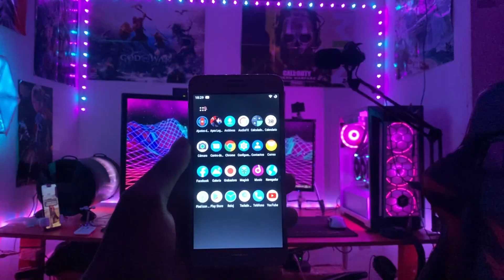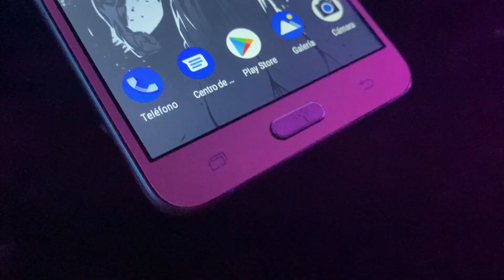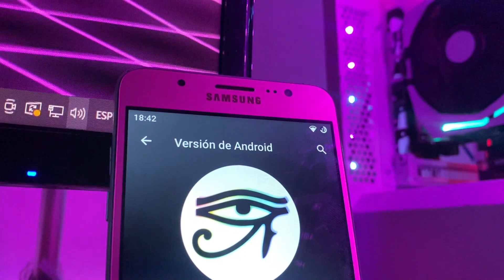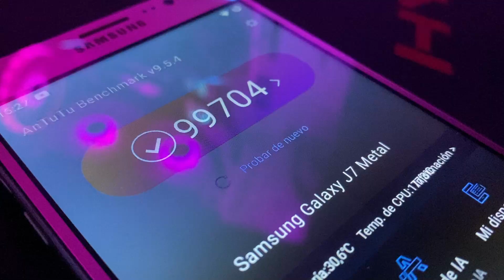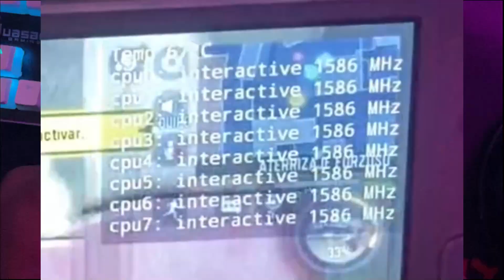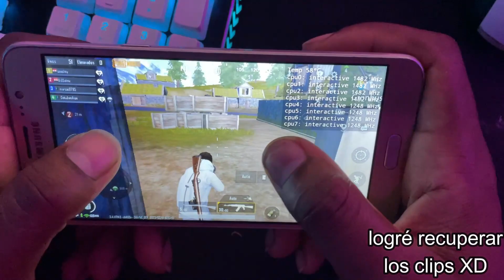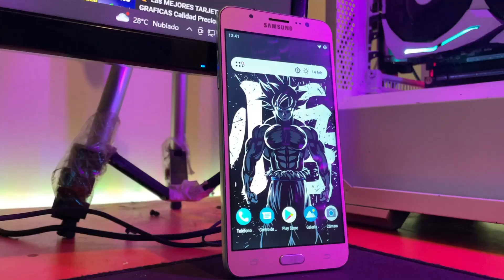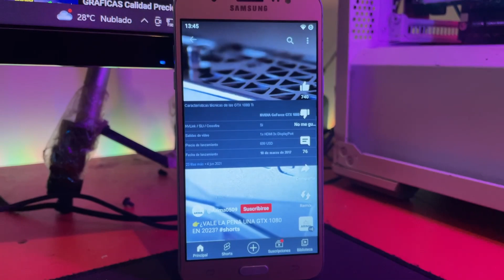SAMSUN GALAXY J7 EN 2023???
Hola amigos, espero se encuentren muy bien!!!
ya que el video del S8+ gustó mucho, hoy les traigo un movil que también fue muy popular en su época, esperando como siempre que el contenido sea de su agrado y de ser asi, ya saben lo que tienen que hacer!!

BENDICIONES CRACKS!